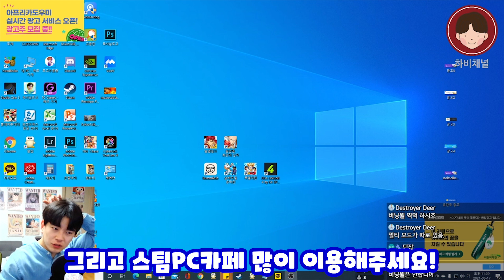BJ하비채널_더 포레스트_플레이 영상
아프리카TV BJ 서포터즈와 함께한
스팀 PC 카페 서비스 게임 플레이 영상을 만나 보세요